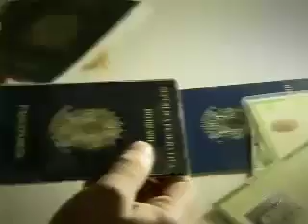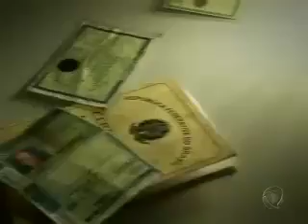DOMINGO ESPETACULAR: A MÁFIA CHINESA 26/06/16